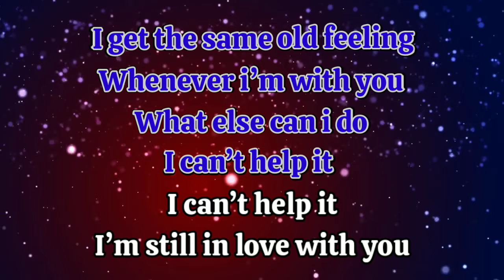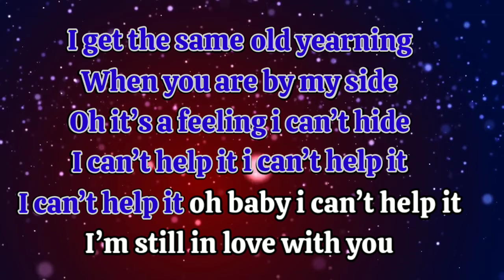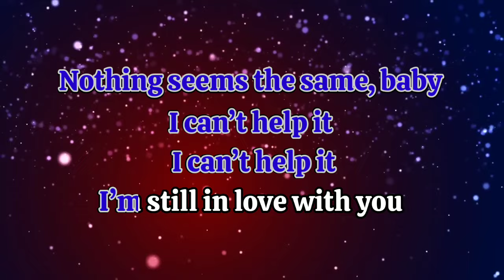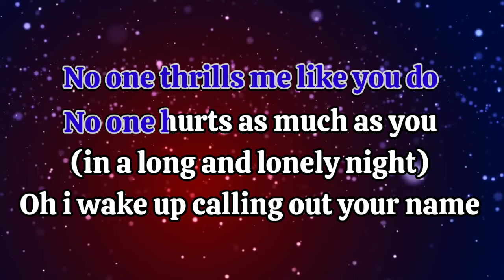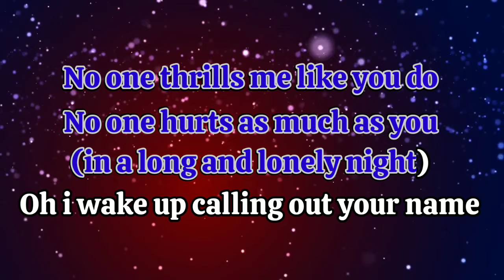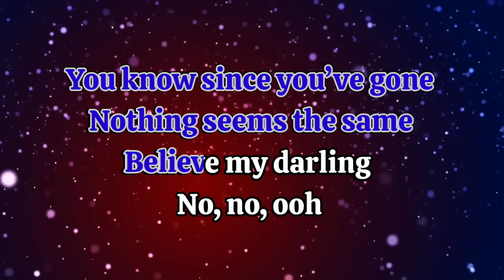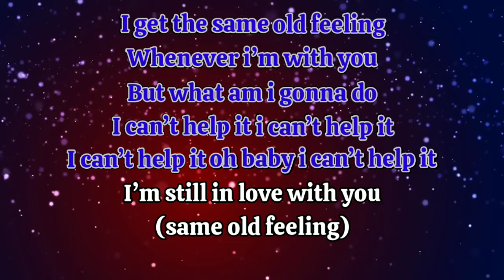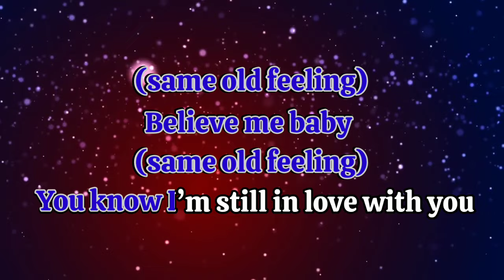STILL IN LOVE WITH YOU(Karaoke) - Chris Norman - Female/Wanita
Karaoke STILL IN LOVE WITH YOU - Chris Norman - Female/wanita

i'm still in love with you karaoke sean paul,